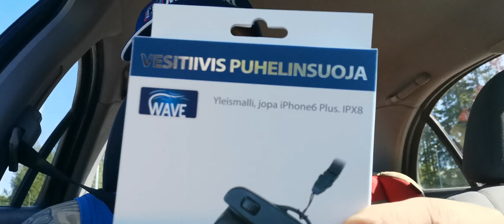Aurinkoista kesä viikkoa